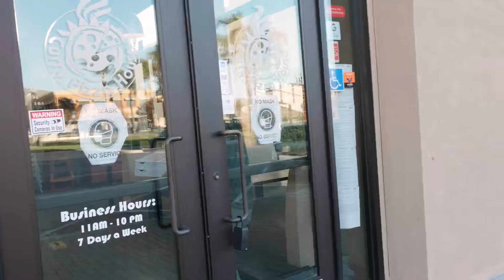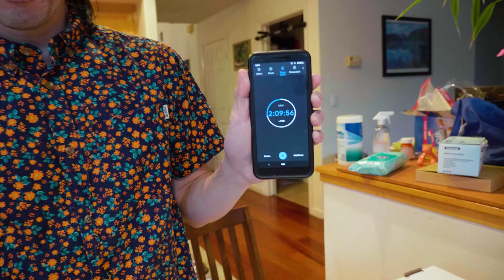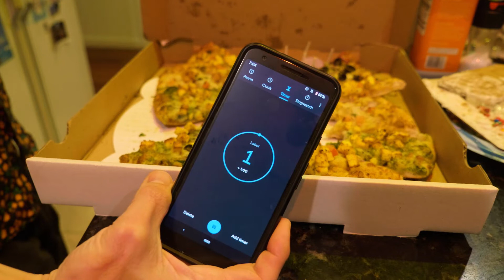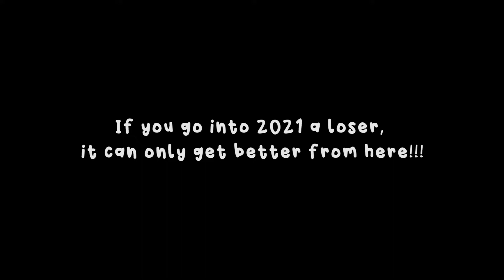Dwooman Vs. 2 Pizzas | NYE Eating Challenge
Well, the end of 2020 is finally here. What better way to end this horrible year than to gorge yourself on not one, but TWO, size L Pizzas from Curry Pizza House!!!

Anyways, long story short, I bet David that he wouldn't be able to finish two 14' pizzas in under 3 hours on New Years Eve. Stakes? If he finishes, I owe him 5 take outs from any place of his choosing. If he doesn't, I get to gloat until my greatgreatgreatgrandchildren remember his failure. (Jk, all of this was in good fun & a small part of me did want to see him succeed)

*David and my sister were originally supposed to spar off on an eating competition, but due to some last minute dental emergency, we had to postpone that. That's why this pizza bet came about instead HAHAH*

Oh! We also got ourselves a fancy new Panasonic GH5 for Christmas! And this video is our first test project with it!

Also thank you Mom, Dad, and sister for your fun guest appearances LOL